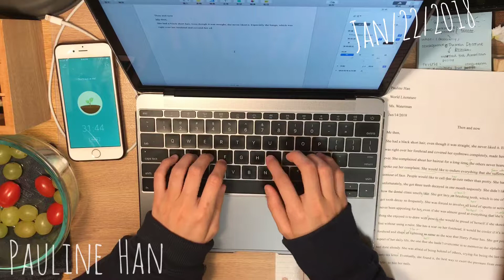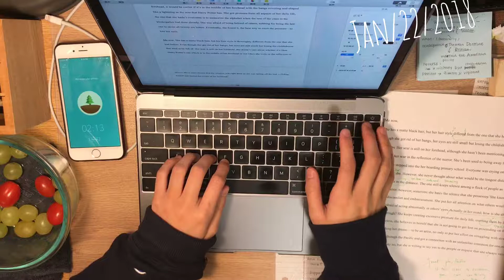【PaulineHan】STUDY WITH ME｜高一留学狗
1hr essay in Literature